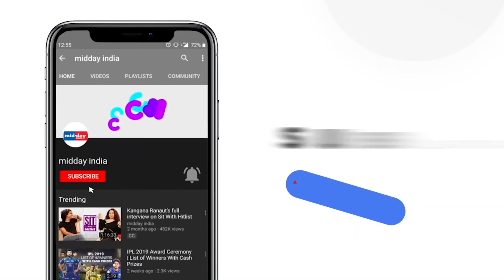Uttarkashi Tunnel Collapse: Team of 6 people to enter the pipeline for manual drilling in tunnel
The vertical drilling to rescue the 41 workers trapped inside Uttarkashi's Silkyara tunnel began on the afternoon of November 26 as the rescue operation entered its 15th day in the Uttarkashi Tunnel Collapse. The development came after a plasma cutter was flown in from Hyderabad. The plasma cutter was bought to cut and remove parts of the auger machine stuck in the rubble. In the latest update, the front part of the American Auger machine which was stuck in the pipeline was completely cut with a plasma cutter on November 27. Efforts are also being made to remove the debris and the front part of the machine. In the process of cutting and removing the American Auger machine, a 2-meter portion of the last part of the pipeline (i.e. 48 to 50 meters) has also been twisted. A team of 6 people who are basically civilian workers and labourers, all of them will enter the pipeline that has been laid inside the tunnel and carry out the work of manual drilling of the remaining part. These people will carry a drilling machine, a hammer, a shovel, a trowel, and oxygen as a life support system. Amid the ongoing rescue operation, a member of the National Disaster Management Authority, Lt General Syed Ata Hasnain (Retd.) held a Press Conference in the national capital on November 26 and said that all the trapped workers are safe and all the basic necessities are being sent to them.